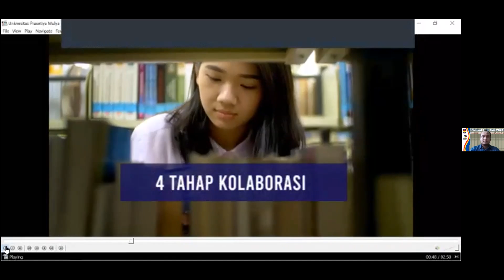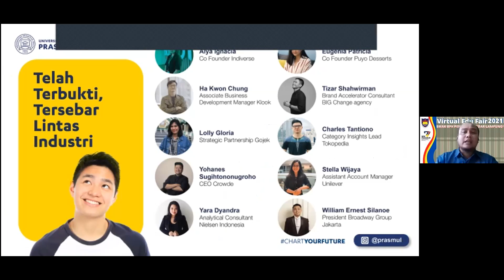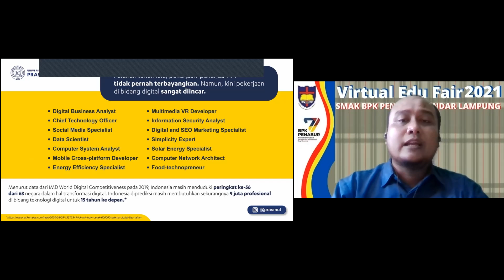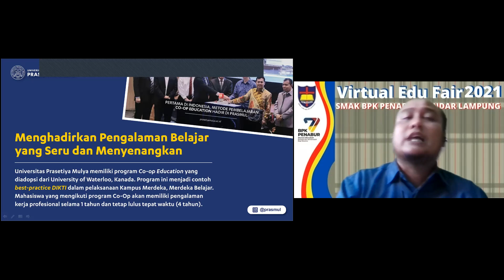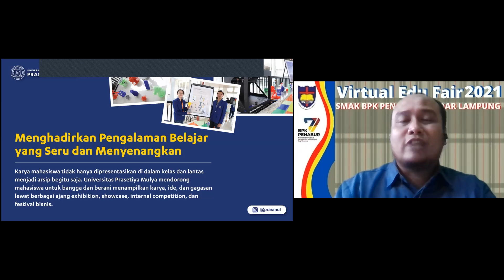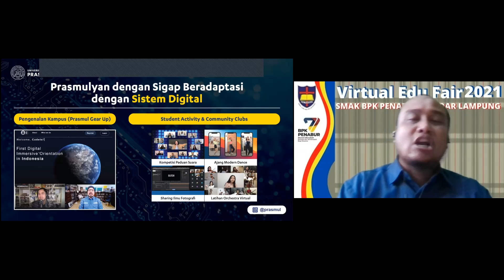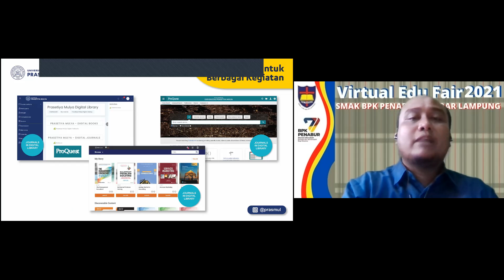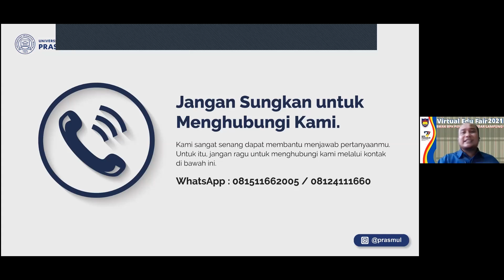Edu Fair Virtual 2021 Prasetiya Mulya